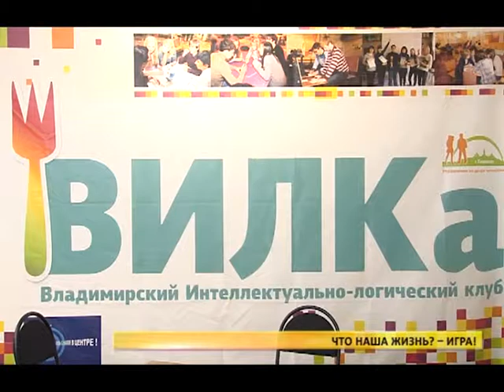Что? Где? Когда? в клубе "ВИЛКА"